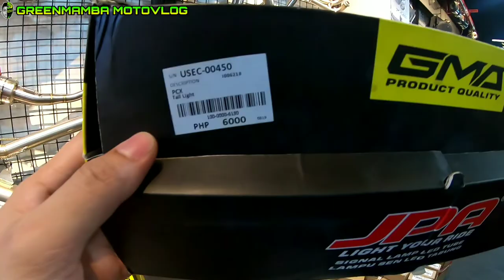MURANG MOTORPARTS | SOBRANG DAMING SALE | PRESYONG DIVISORIA NA LANG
So yow wazzup sa mga kagreenmamba natin na mahilig magmotor dyan. Pili pili lang kayo sobrang daming sale.

Store located at SEC 10th ave Caloocan.